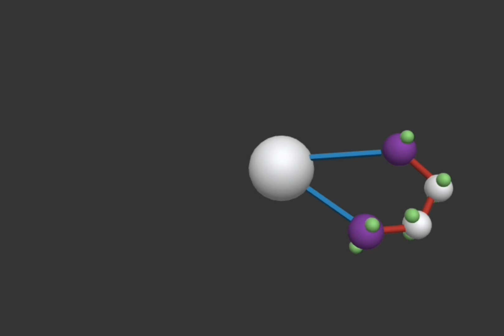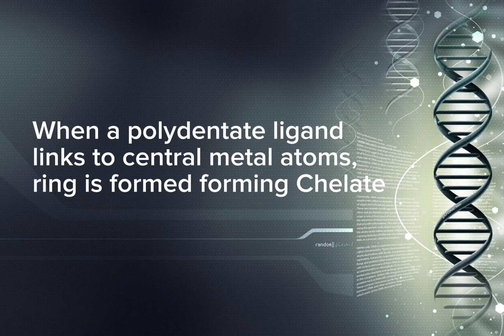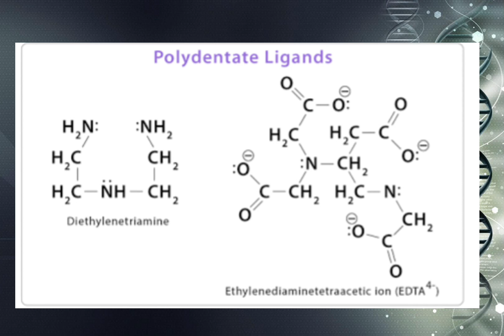Chelates; Types of ligands, Transition elements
Chelation is a type of bonding of ions and molecules to metal ions. It involves the formation or presence of two or more separate coordinate bonds between a polydentate ligand and a single central metal atom. These ligands are called chelants, chelators, chelating agents, or sequestering agents
Chelate Example
Ethylene diamine tetraacetic acid (EDTA)
Ethylenediamine.
Porphine.
Cyanocobalamin (Vitamin B-12)
Dimercaprol.
The primary distinction between ligands and chelates is that ligands are chemical species that donate or share electrons with a central atom via coordination bonds, whereas chelates are compounds with a central atom bound to surrounding ligands.
Chelation is a type of bonding of ions and molecules to metal ions. It involves the formation or presence of two or more separate coordinate bonds between a polydentate (multiple bonded) ligand and a single central metal atom.
What are the different types of ligands?
Monodentate ligands bind the metal atom or ion at only one place. ...
Bidentate ligands bind with the same central metal atom or ion through two different donor atoms. ...
Tridentate ligands bind three lone pairs of electrons to the central metal atom or ion.
Polydentate ligands are those that coordinate with the central ion via more than two donor atoms in the molecule. They can be tridentate, pentadentate, or hexadentate, with three, five, or six donor sites. Ethylenediamine tetraacetic acid (EDTA), for example, is a significant hexadentate ligand.